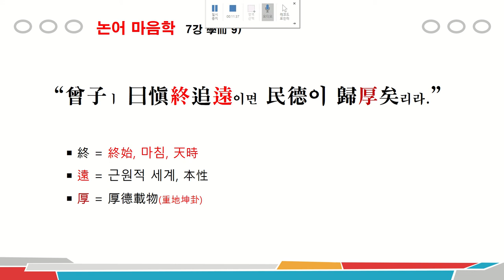[논어 마음학] 7강, 학이 "신종추원"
[논어 마음학] 7강, 학이편 8-9장입니다.
7강 명언
 * 過則勿憚改(과즉물탄개)
 * 愼終追遠(신종추원)

“子ㅣ 曰君子ㅣ 不重則不威니 學則不固니라.
   主忠信하며 無友不如己者오 過則勿憚改니라.”

     ￭ 見善則遷 有過則改 (山澤損卦)
     ￭ 如己 = 己十, 自己, 나=我, 余, 吾
     ￭ 學 = 태음인, 忠 = 태양인, 友 = 소양인, 改 = 소음인

“曾子ㅣ 曰愼終追遠이면 民德이 歸厚矣리라.”

     ￭ 終 = 終始, 마침, 天時
     ￭ 遠 = 근원적 세계, 本性
     ￭ 厚 = 厚德載物(重地坤卦)